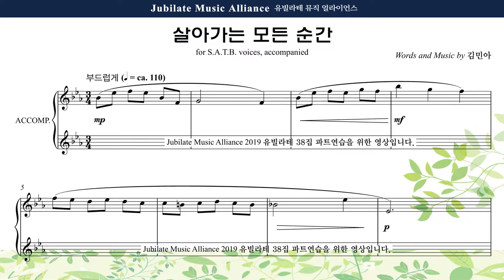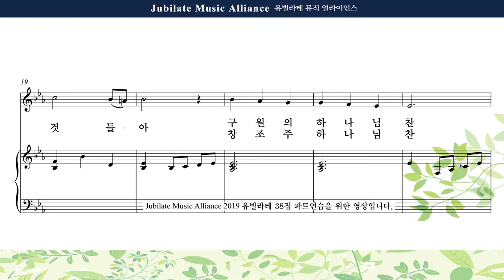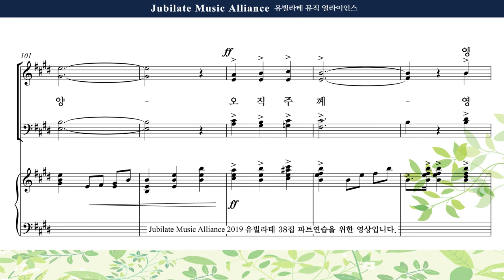[유빌라테 38집] 11. 김민아 - 살아가는 모든 순간 Soprano